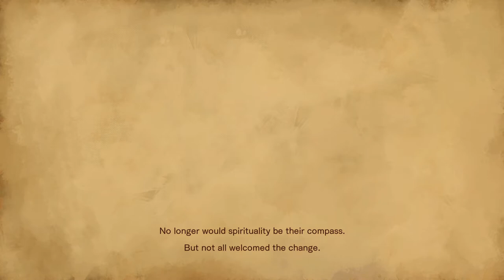Bloodstained: RotN 100% The WORST 100% WALKTHROUGH #1 No Commentary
Aim is to get all Shards/Weapons and Items and completing all quests based off the Archive menu
Lets Kill Those Murderers DEAD!

0:00 Intro
4:48 Gameplay begins
17:37 Vepar Boss Fight
20:05 Arvantville
41:24 Entrance